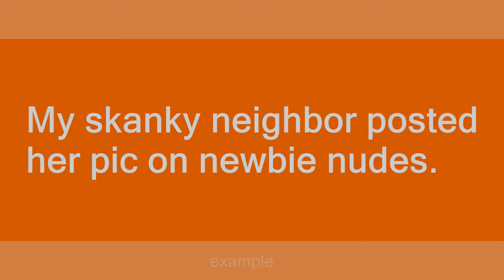newbie nudes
Slang flashcards: